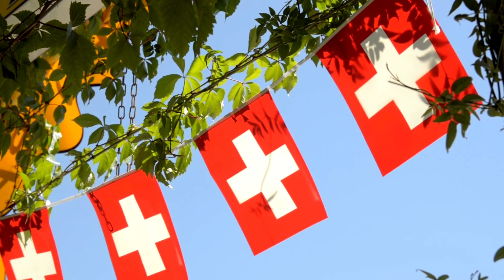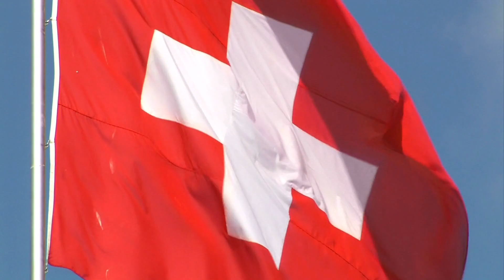#1 Everything I Experienced On My Solo Switzerland Trip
Switzerland is a small country with many different attractions. The Swiss Alps are famous for their nature and beauty, but there are also historical sights and art collections in cities like Zurich and Basel. One of the highlights of the country is Davos, a mountain resort known as the "Pearl of the Alps".

The natural and wonderful places in Switzerland are absolutely breath-taking and worth visiting. You don't want to miss out on these beautiful areas!

Switzerland is a landlocked country in Central Europe. It is bordered by Germany, Austria, Italy and France. Switzerland has an area of 41,285 square miles and its borders are 1,474 miles long. The Alps and the Jura Mountains dominate Switzerland's terrain. Unexpectedly low mountains suddenly arise from the soft hills of the plains, creating alpine peaks with wild beauty at their summits.

Switzerland is a beautiful, naturally beautiful country. From the glacier-capped Alps, to the rolling green countryside and vineyards, the spectacular lakeside locations, and of course the amazing ski resorts (plus summer sun in Verbier), Switzerland offers something for everyone! We've put together some of our favourite sites to visit…

If you love nature and the outdoors, Switzerland is a wonderful place to visit. From alpine vistas to waterfalls to panoramic vineyards, there are plenty of natural wonders to discover in this tiny country. Whether you like cities or rural areas, there’s something for everyone here.

Planning a trip to Switzerland? Here are some of the most amazing, wonderful and natural places for you to visit in Switzerland.

Discover the beauty of Switzerland in our Sightseeing Tours. Top destinations such as Mt. Titlis, Lauterbrunnen Valley, Gstaad and Zurich are some of the most beautiful travel spots in all of Europe.

Swiss-Sightseeing offers tours in Switzerland and at the Jura region in Western Aargau. Walk through the cities, enjoy a wonderful trip by train, boat or bus and be amazed by Switzerland's most beautiful places.

Switzerland is a country with a rich cultural and natural heritage. Whether you're looking for a wilderness adventure or historic sights, it's got something for everyone.

This sightseeing guide is aimed at providing an overview of the best places to visit while you're in Switzerland. The guide includes detailed descriptions of each place and advice on how to get there, along with some tips on what to do once you arrive.

Switzerland offers so much to see and do, it's almost impossible to decide whether to take in the spectacular beauty of its mountains and lakes or enjoy a relaxing spa experience. Visit one of Switzerland's famous cultural cities like Bern or Lucerne, soak up some sun by Lake Geneva, enjoy crisp winter hikes across snow-covered fields and fresh air.

Go on a Switzerland Sightseeing and explore the magnificent snow-capped Alps, walk through colourful alpine villages, enjoy the dances and music of the country as you listen to songs about roses or cow bells in this land that was once home to the Romans.

Switzerland is a picturesque place, with natural and wonderful places to visit. Beautiful mountains and lakes, a great city life, amazing cuisine and terraces. Experience it! Come to Switzerland and be surprised by its magnificence.

Switzerland is a leading travel destination for many reasons. The incredible views of the Alps, the rich culture, and the natural beauty make it a world-class destination for travelers.

Whether you’re looking for supernatural high peaks or thrilling waterfalls, Switzerland has the sights to take your breath away. From Bern to Zermatt, explore this beautiful country in search of some of its most breathtaking landscapes and inspiring cities.

Switzerland has some of the most beautiful sights you can imagine to behold. From the Alps to Jungfraujoch, Switzerland's natural and wonderful places are sure to capture your imagination and make you wish that you could stay forever